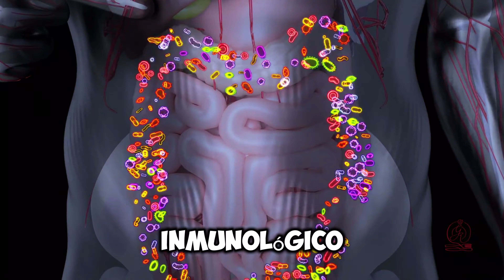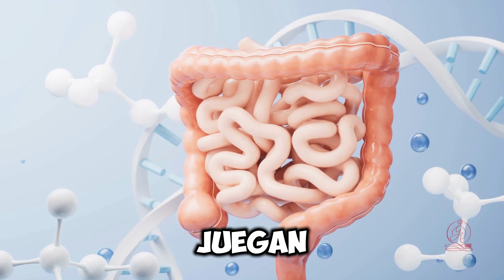¿Sabías que tu intestino controla tu bienestar?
La dieta del microbioma es clave para mantener un equilibrio saludable en nuestro cuerpo. En este video descubrirás qué es la dieta del microbioma, cómo puede ayudarte a mejorar tu salud intestinal y por qué cada vez más personas se interesan en cuidar su flora intestinal. Exploraremos los alimentos que favorecen un microbioma saludable, cómo afectan a tu metabolismo y tu sistema inmunológico, y consejos prácticos para aplicarla en tu vida diaria. Si deseas mejorar tu digestión, sentirte con más energía y fortalecer tu sistema inmune, este video es para ti. DietaDelMicrobioma, SaludIntestinal, Microbioma, AlimentosFermentados, Probioticos, Prebioticos, SaludDigestiva, Tendencias2024, NutricionPersonalizada, VidaSaludable.